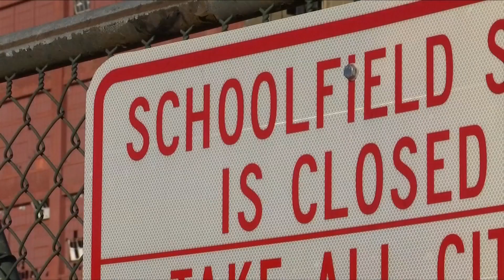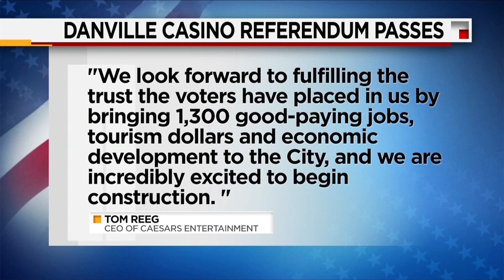Danville citizens vote in favor of casino